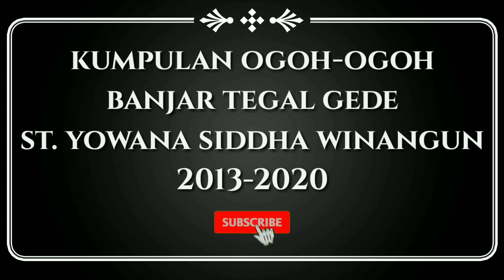Keren.. Inilah Ogoh Ogoh Br. Tegal Gede Denpasar dari tahun ke tahun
Mohon ijinnya Br. tegal gede untuk repost dan didokumentasikan ogoh ogohnya di youtube 🙏
sumber foto ig @stt.yowanasiddhawinangun @ogohogohdenpasar @ogohogohkotadenpasar